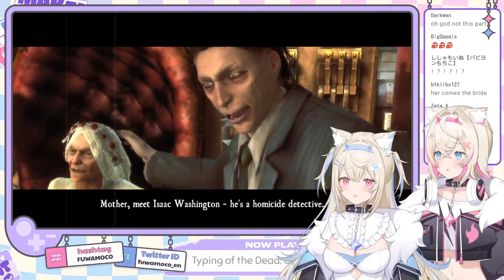FWMC Highlights - Typing of the Dead OVERKILL #2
The dialogue of this game is just amazing.